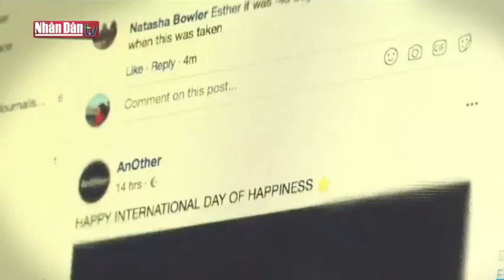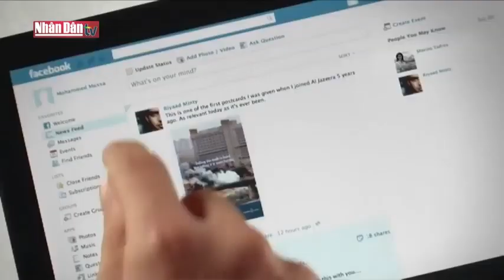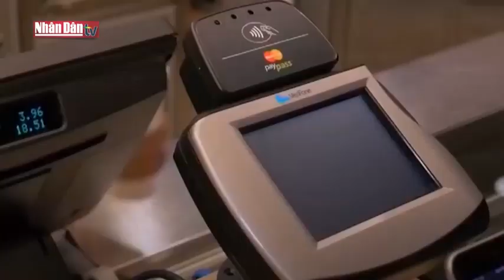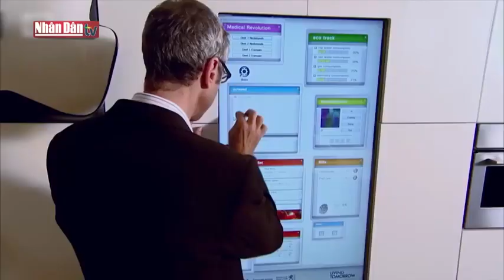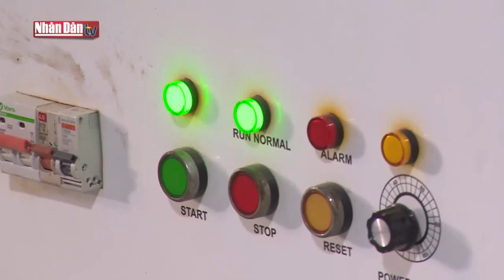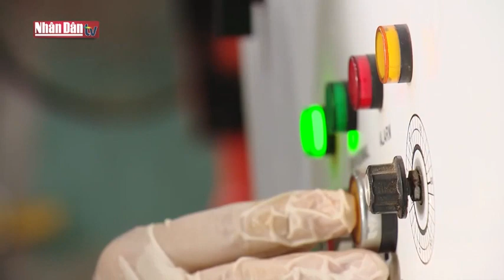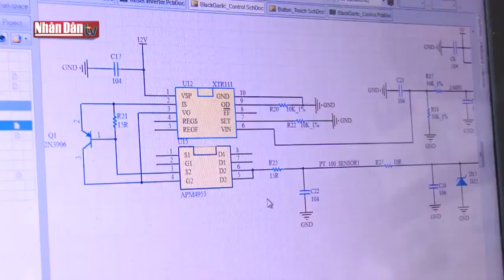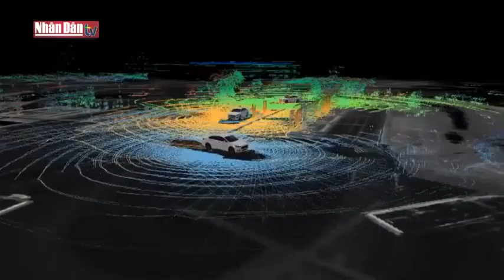Bảo vệ dữ liệu cá nhân trong môi trường mạng xã hội